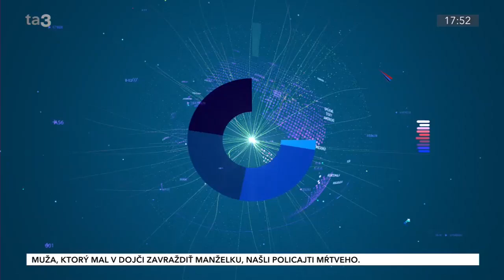SLOVNIK INVESTORA S03/E22: Poznáte prácu finančných agentov?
Potrebujete pomôcť pri správe financií, investícií alebo iných finančných rozhodnutiach. Pomôcť vám môžu práve finanční agenti.

Náplňou práce finančných agentov je poskytovať klientom finančné poradenstvo a zároveň im aj pomáhať nakupovať či predávať cenné papiere ako aj pomoc s ich postúpením finančnej inštitúcii. Čo všetko musia finanční sprostredkovatelia spĺňať, ako ich práca vyzerá v praxi aj to, kto ich platí a kto dohliada na to, aby boli všetky procesy v spoločnosti v súlade s platnou legislatívou prezradí  v relácii Slovník investora Renata Domčeková, senior broker z Proxenty.